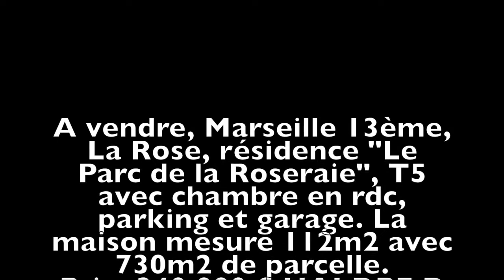Maison à vendre, La ROSE, Parc de la Roseraie 13013 MARSEILLE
A vendre, Marseille 13ème, La Rose, en direction de la Croix Rouge, maison dans une copropriété fermée en impasse, jardin très agréable avec 3 magnifiques pins. Exposée plein sud, elle propose une belle pièce à vivre avec possibilité d'ouvrir la cuisine, 4 chambres, dont une au rez-de-chaussée, 3 salle de bains, garage aménageable en studio ou chambre supplémentaire. Terrain de plus de 700 m². 340 000 € HAI, DPE D.